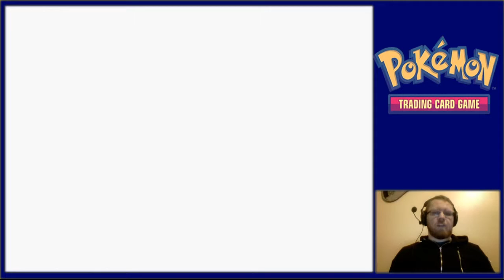Pokemon Trading Card Game w/BraverLeonheart - Episode 11 - Caterpie Save Me!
Hey up guys and welcome to our playthrough of the Pokemon Trading Card Game for the Gameboy Color. Things have changed a lot since these days, can we still walk away with the legendary Pokemon cards? Let's see.